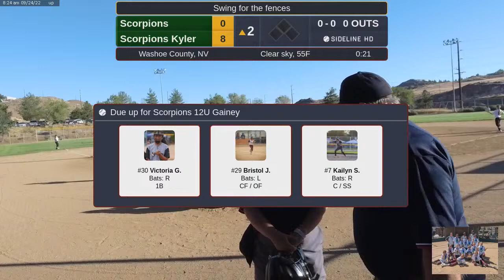Scorpions @ Scorpions Kyler (2022.09.24)